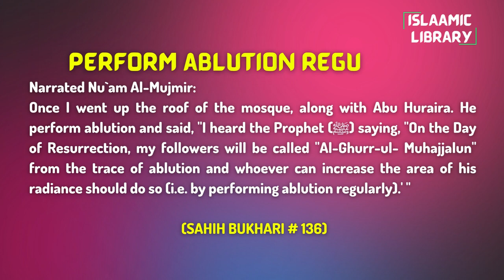Surah Nisa Ayah 111-113 Tafseer in English by Dr. Israr Ahmed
Narrated Nu`am Al-Mujmir:
Once I went up the roof of the mosque, along with Abu Huraira. He perform ablution and said, "I heard the Prophet (ﷺ) saying, "On the Day of Resurrection, my followers will be called "Al-Ghurr-ul- Muhajjalun" from the trace of ablution and whoever can increase the area of his radiance should do so (i.e. by performing ablution regularly).' "